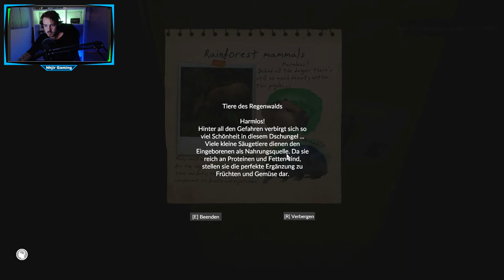Green Hell 🌴 //ICH HABE FEUER GEMACHT!🔥 // #001 // Deutsch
Steam Games
Let's Play
RPG
Horror
MMORPG

Equipment

Aufnahme:     Bandicam
Audio:             Audacity